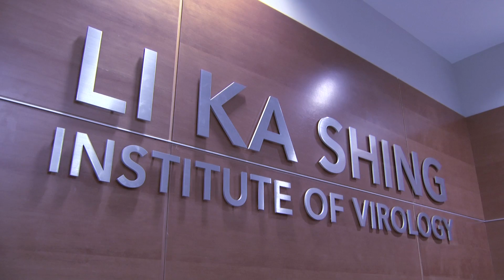Michael Houghton: An effective control for hepatitis C is on the horizon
Michael Houghton talks about his work since 1982, which has helped create new drugs that will be highly effective at curing patients and preventing severe forms of hepatitis, cirrhosis and liver cancer.